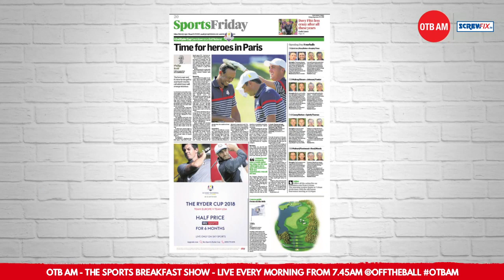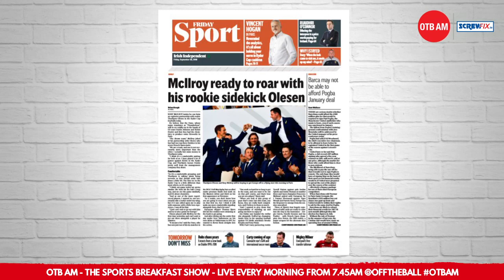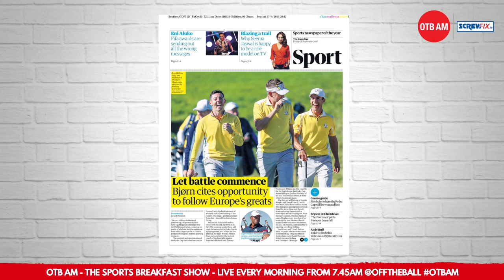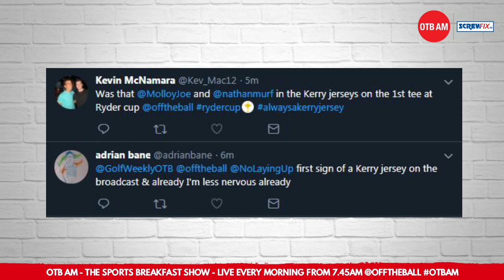The Sports Pages: José rage at Rashford, Ryder Cup pride, Saving Davy Fitz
Friday's Sports Pages!

Every morning on OTBAM we bring you through the sports stories in the papers!
- Rashford vs. Jose
- Ryder Cup 2018
- Davy Fitzgerald's future